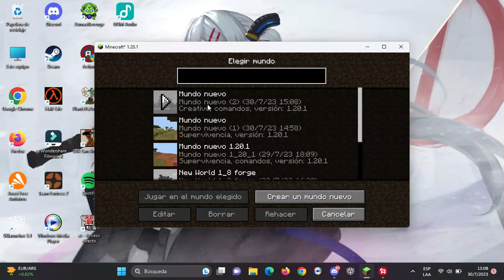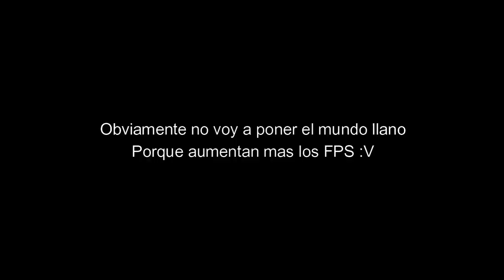Minecraft 1.20.x En la Netbooks del Gobierno Windows 11 Pro Education